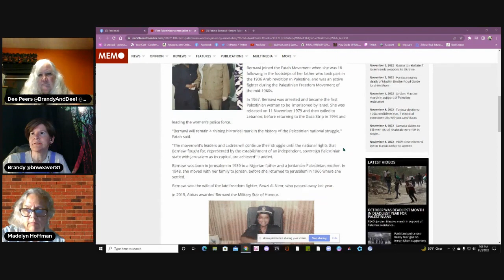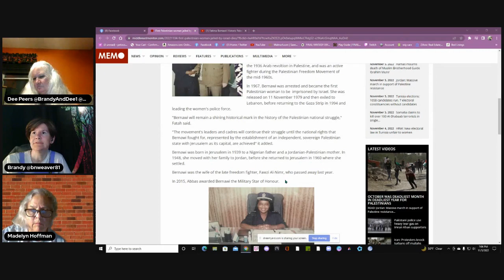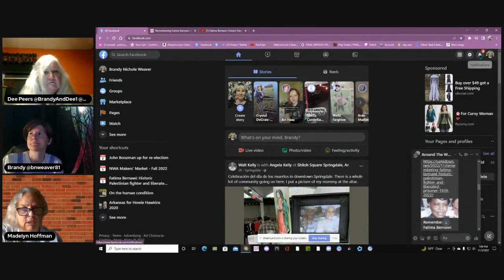Who was Fatima Bernawi (1939-2022)?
Who was Fatima Bernawi? Why she should be remembered as a strong and powerful woman whose life was devoted to fighting for what she believed in.